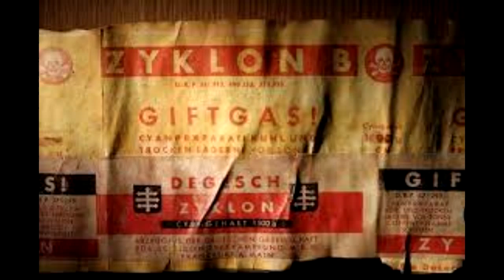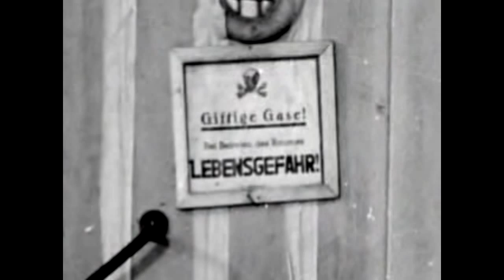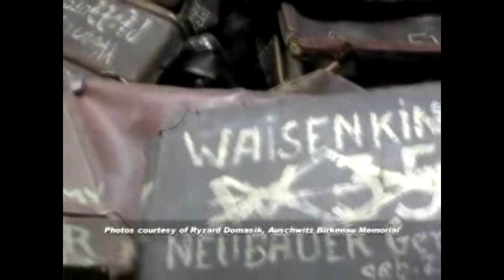Under Concentration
documentary about what occurred at auschwitz concentration camp